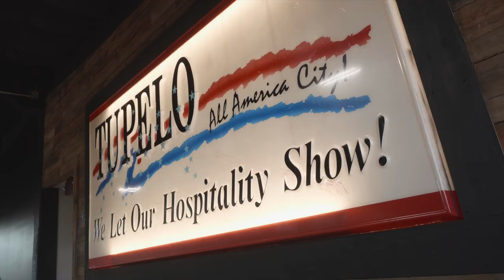Arsenal Strength x Mississippi Mecca | Gym Design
Get a look behind the scenes at the Mississippi Mecca Gym Design.